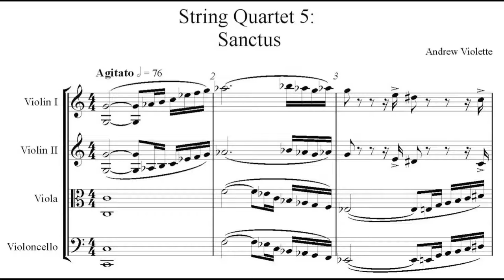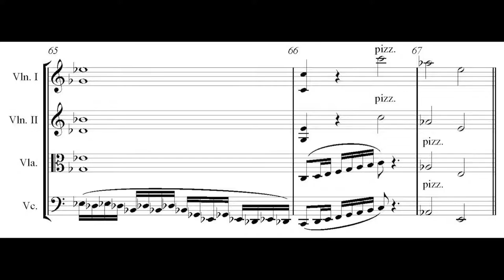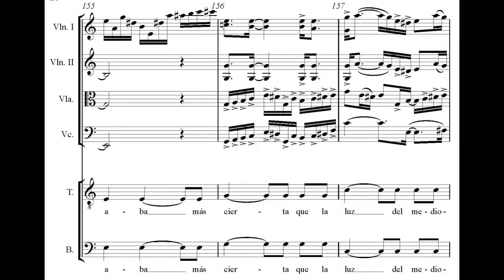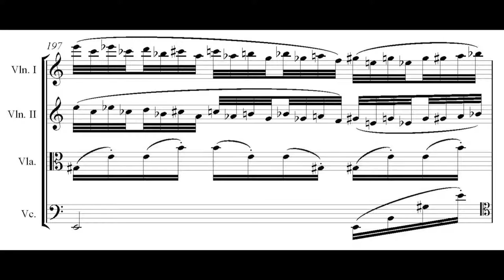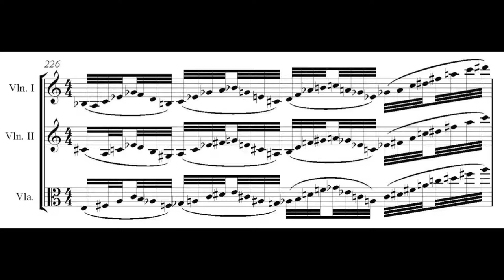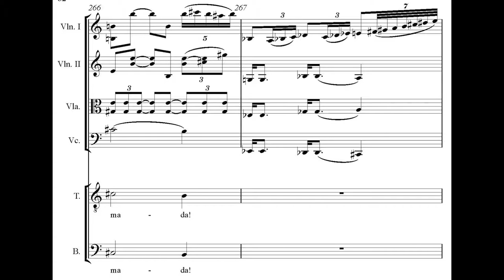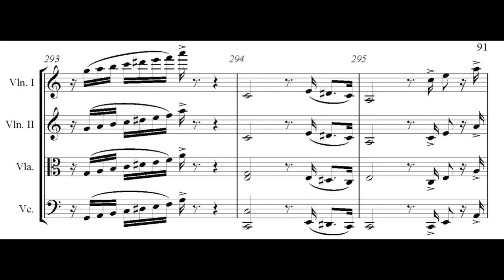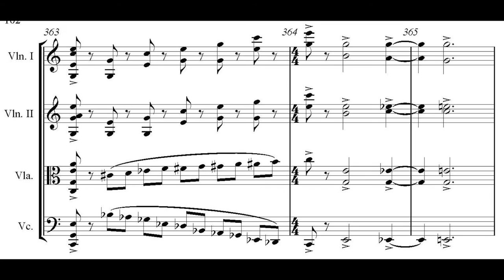Andrew Violette---String Quartet 5 NAKED Mvt 3 (1988, rev 2011) 3/4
NAKED--without the vocals---still sounds fine as an alternate version